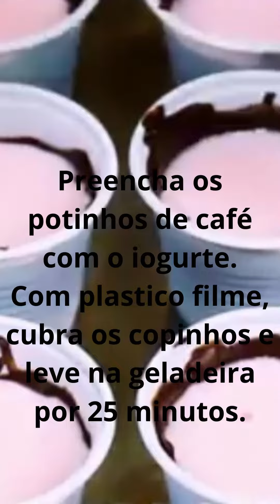COMO FAZER BOMBOM SENSAÇÃO FIT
INGREDIENTES

Copinhos de café 50 ml
Chocolate 70 %
400 ml Iogurte de morango de sua preferencia
Gelatina incolor 12g sem sabor

MODO DE FAZER:

Derreta o chocolate e faça uma camada no fundo do pote e nas laterais.
Leve os copinhos na geladeira por 15 minutos.
Em um recipiente, coloque o iogurte e misture com a gelatina incolor.
Preencha os potinhos de café com o iogurte.
Com plastico filme, cubra os copinhos e leve na geladeira por 25 minutos.
Cubra com chocolate derretido por cima.
Coloque um papel filme e leve na geladeira por 2horas

E se você puder ajudar meu canal a levar essas receitas para mais pessoas, por favor, clique em ✍ INSCREVA-SE muito obrigado e espero que curta outros vídeos do meu canal, acesse o link abaixo e curta meus vídeo de receita.
📤 Compartilhe com 1+1+1 AMIGO
Por favor, deixe seu comentário sobre o vídeo que você assistiu